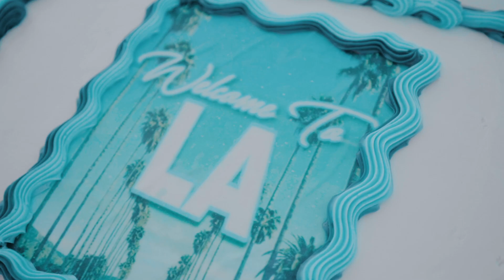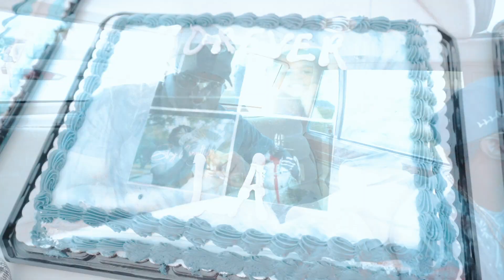JAYWILLSPECIAL x Soul Baby Groove - On The Cool (Shot